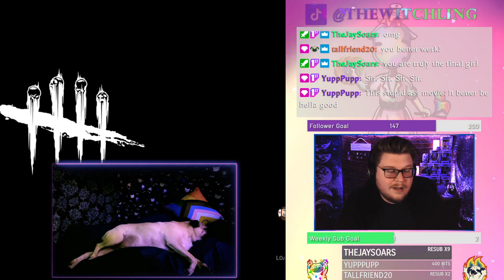Highlight (8/6/23) Hiiii!! Hope You're Well! Happy Sunday!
A fun survivor stream even though i didn&#39;t survive much!

- killers were being weird

     - slugging early game

     - tunneling me T-T

     - lots of basements

- silly moments

- knights knight goes flying through basement floor??

- i get an hatch!

Live on Sundays/Tuesdays/Wednesdays ~8pm cst + Spontaneous Streams
Join the community over on Twitch for more Queer Dead by Daylight Content!